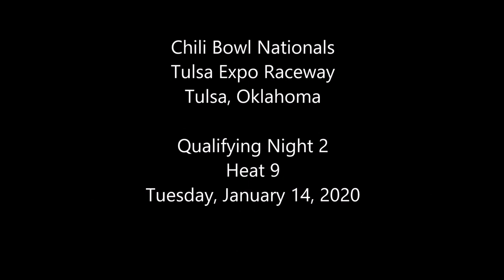2020 Chili Bowl - Tuesday Heat 9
ChiliBowl2020 Tuesday Heat 9 (8 Laps): 1. 11S-TJ Smith[1]; 2. 11K-Gage Rucker[3]; 3. 97W-Kaidon Brown[2]; 4. 81X-Dillon Welch[7]; 5. 7U-Kyle Jones[5]; 6. F5-Ray Allen Kulhanek[8]; 7. 17F-Devin Camfield[6]; 8. 44S-Brandon Akau[4]